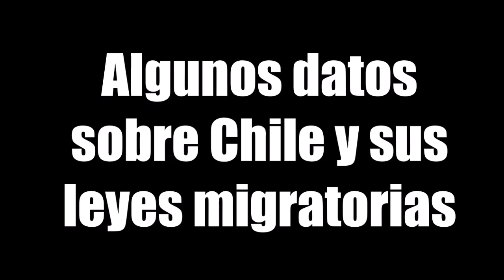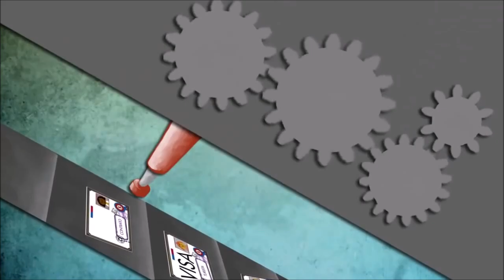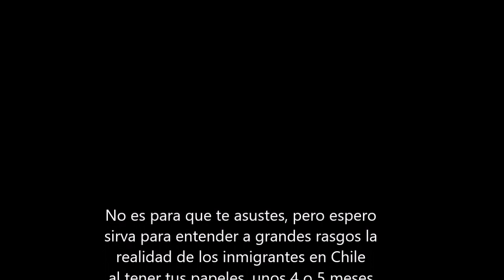Leyes migratorias en Chile, la realidad del inmigrante. Visas en Chile.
la intención no es asustar pero si poner sobre aviso a quien piensa en emigrar confiado en que la vida sera fácil y no es necesario trabajar tanto, si no estas dispuesto a trabajar duro y luchar contra la corriente, es mejor que te quedes en tu país, emigrar... es para Valientes.

Sígueme, persígueme, acosame...